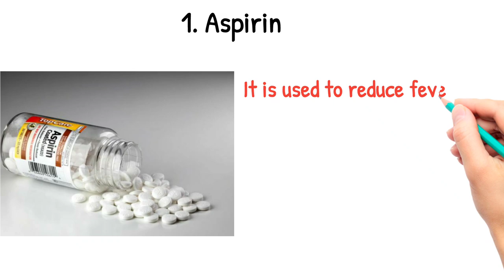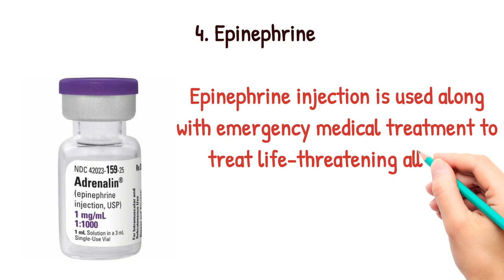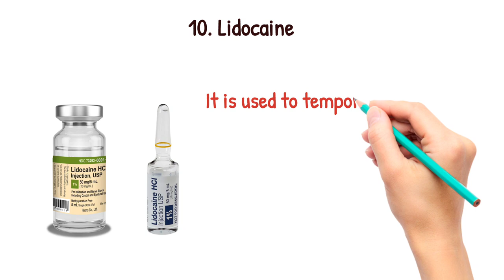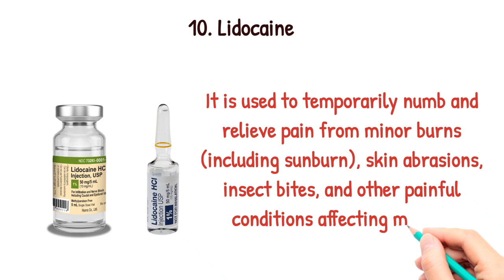Top 10 Emergency Medication for Nurses | Crash Cart Medications and Uses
Top 10 Emergency Medication for Nurses | Crash Cart Drugs | Drugs and   Uses
crash cart medications and uses